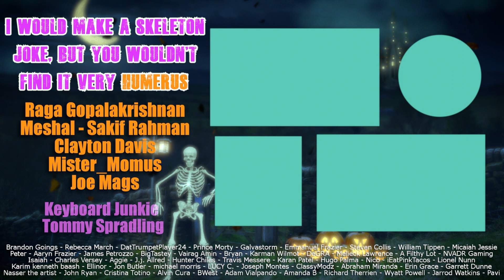Star Wars Visions - 1x7 The Elder - Group Reaction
Another incredible episode of Visions as a Jedi Master and his Padawan face off against and old and former Sith Lord in Star Wars Visions Season 1 Episode 7! The Normies review and discuss the episode after the reaction!